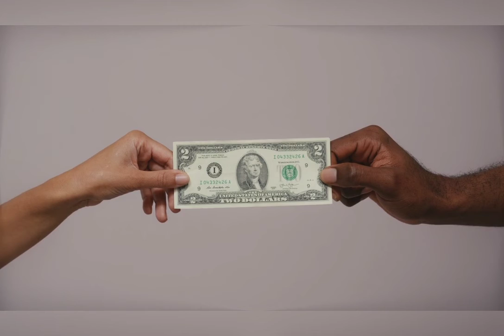एक वैज्ञानिक ने ये किया!!!...उसके बाद जो हुआ उसने सबको हैरान कर दिया😱|Frill Fact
Hii...My name is Abhishek Kumar.I am a college student pursuing B.TECH From Computer Science.I am passionate about getting and spreading knowledge .I always hope to spread knowledge in positive ways.I always research a new and unique topic and bring always something new.I have uploaded all the unique video on my channel please watch and leave your valubale comment and please don't forget to like.I will always try to intract you with many aspects.Internet has many content we have to decide  what we want to grab.Sensational facts brings extraordinary facts for you within shorts time interval.
Namste dosto,...Mera Naam Abhishek hai main ek college student hu main apni graduation(B.Tech) computer science se kar rha hu .Mujhe sikhna bahut pasand hai aur main chahta hu ki aap logo tak meri seekhi hui jankari pahuche,Is channel ka yahi udesya hai ki aap tak internet se filter ki hui knowledge di jaye jo behtar hogi.Sensational facts channel hamesha aapke liye nye nye facts lata rahega...

AAPSE EK VINAMR AAGRAH KR RHA HU KI AAP JAHA BHI RHEN SURAKSHIT RHEN AUR JYDA SE JYDA TREES PLANT KREN...AUR GHAR PR RHEN.

Thanks...